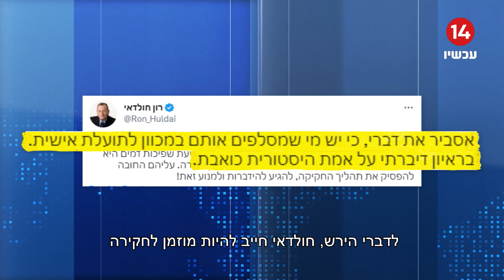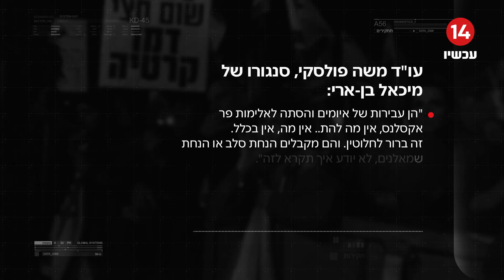חוצים גבולות - ללא כתבי אישום: ראש עיריית ת"א חולדאי ורה"מ לשעבר אולמרט הצטרפו למסע ההסתה האלים